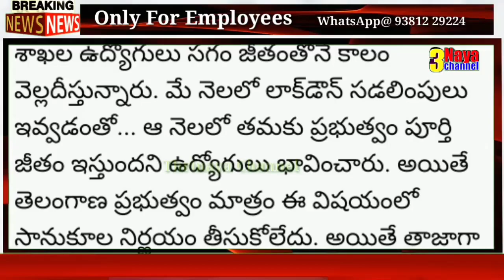Telangana Govt Employees in Full of Tensions.|| CM KCR Decision